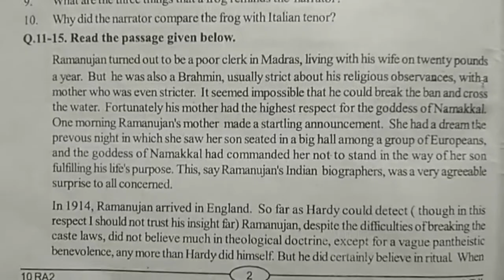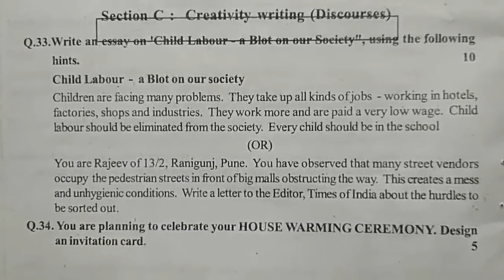10th class english exam question paper 2022 | class x english test paper | 10th summative paper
ts sa1 english exam class 10 model papers 2021, summative assessment 1 model question paper 10th class english 2022, sa2 exam questions class 10 english paper 2022,

& more...

ts sa1 english exam model papers 2021| 10th class english summative  model test paper II | sa1 2021

10th class english SA1 sample test paper 2021| class 10 english SA1 paper 2021 | sa1 x class paper

10th  sa1 english question paper 2021 | english sa1 question paper class x 2021 | sa1 x class paper

10th class SA2 English sample model test paper 2021 | sa1&fa1 english 2021 papers | sa x class paper